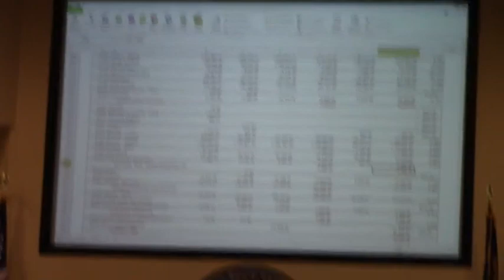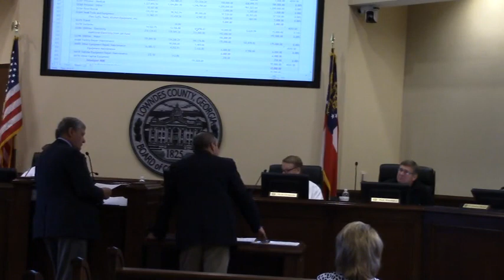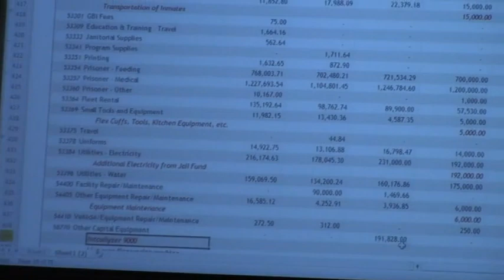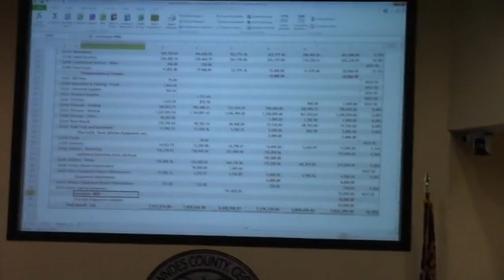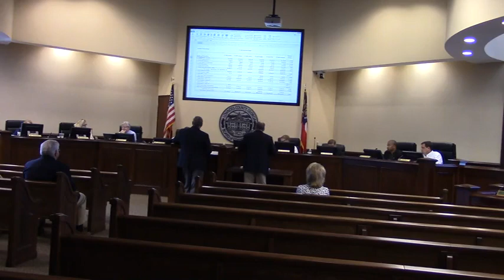Sheriff's Department - Jail @ LCC Budget 2015-03-04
Sheriff Chris Prine discussed salaries for jail personnel, how much other counties are charged to house inmates at the jail, use of the new jail (520) and the old jail. Currently have 680 prisoners so the old jail is still in use. Because there are no facilities for mental health treatment, those with mental health issues end up in jail and they need treatment and the cost can be high.

Day 2
 327 N. Ashley St., Valdosta, GA 31601, 4 March 2015.